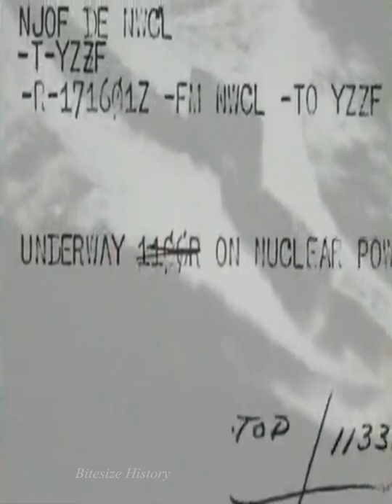World's First Nuclear Powered Submarine: USS Nautilus (SSN-571)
This is the USS Nautilus, the world’s first operational nuclear-powered submarine. Commissioned in 1954, it marked the beginning of the modern nuclear navy.

Mexico - Ramzoid

All footage is courtesy of public domain archives or part of the Wikimedia Commons.